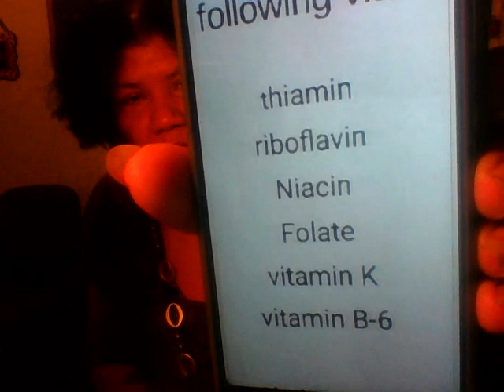Conditioner only 2 day hair